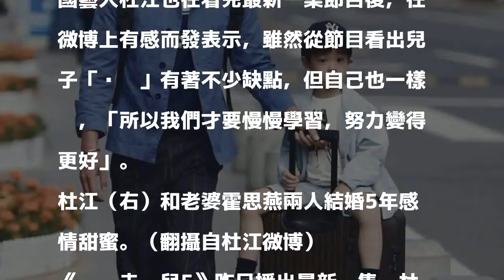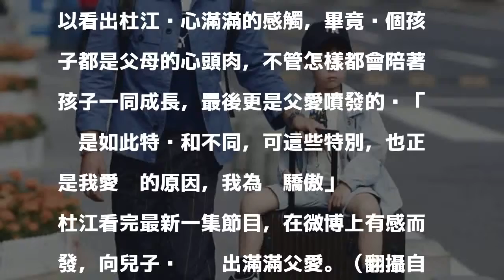《爸爸》最新一集杜江有感而發 告白兒子「我為你驕傲」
杜江（左）帶著兒子嗯哼錄製《爸爸去哪兒5》。（翻攝自杜江微博）

發表評論評論如下。